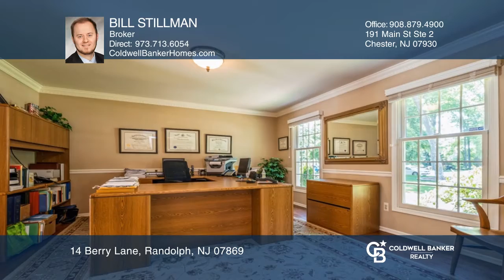14 Berry Lane Randolph, NJ | ColdwellBankerHomes.com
14 Berry Lane, Randolph, NJ

Amazing opportunity to own this slice of heaven! Beautiful four bedroom, three and a half bath colonial with high-end finishes throughout; Dacor, Grohe, Toto and more.. This home is situated on a 1.22 acre, open and level lot, in desirable Ironia section of Randolph. Large eat-in kitchen with custom